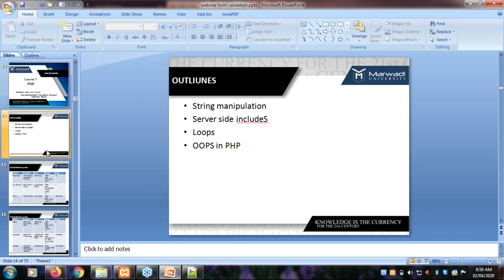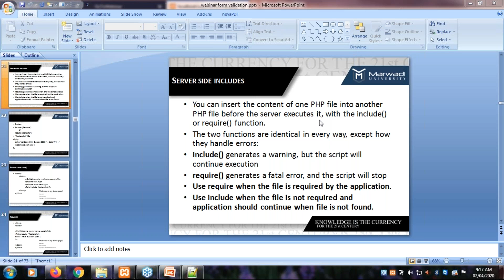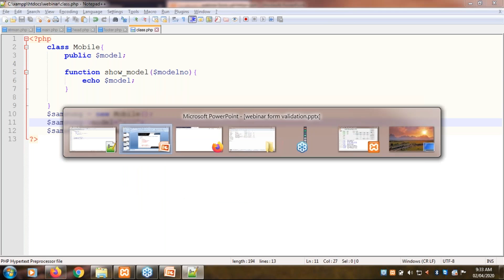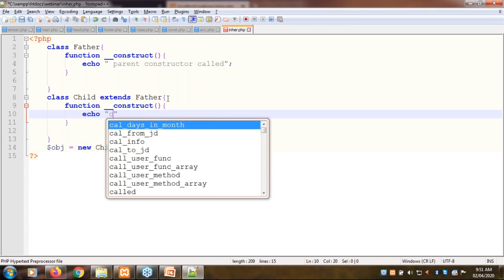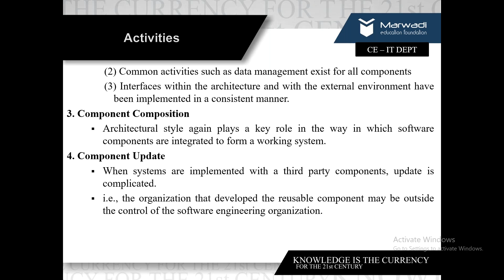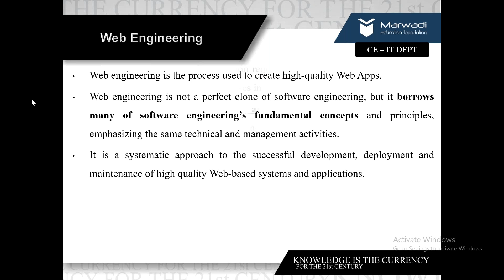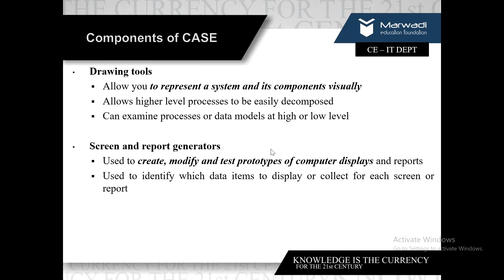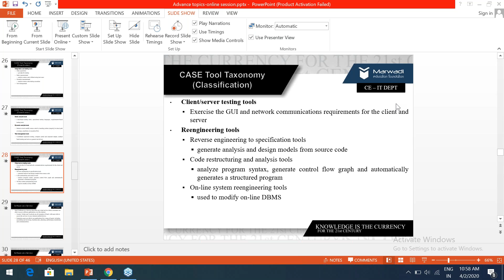6th Semester MU & GTU Webinar for WT & SE -2-4-2020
WT:
PhP OOP
concept, String manipulation, SSI

SE:
Advance SE Concepts